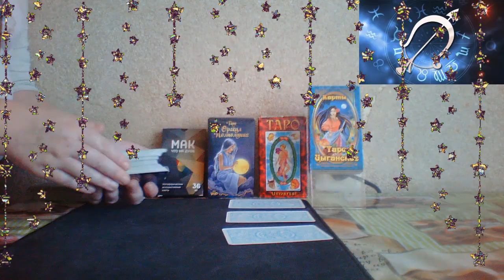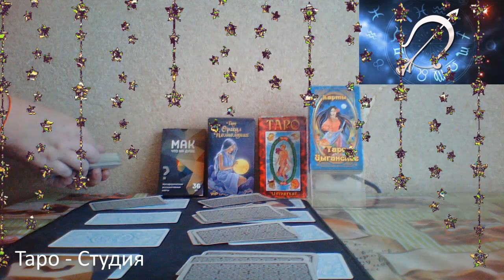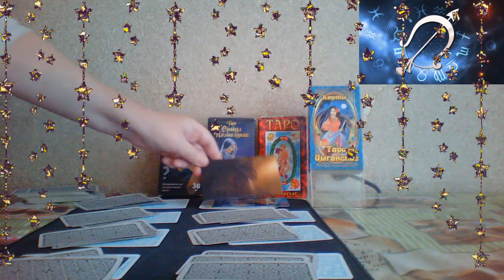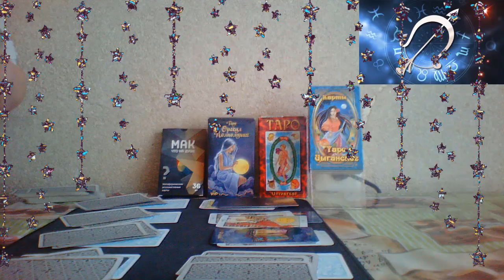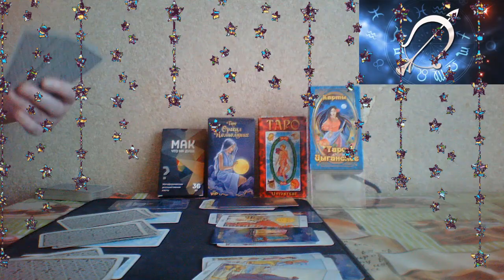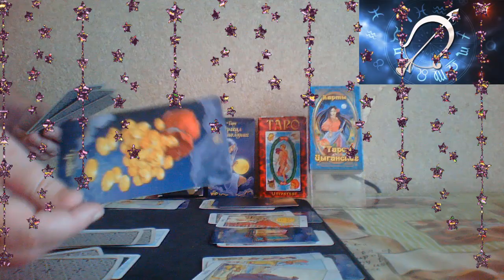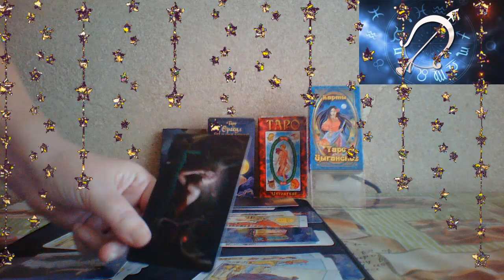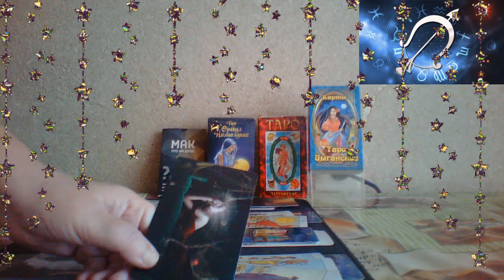Таро прогноз на январь Знак зодиака Стрелец✨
Благодарю вас за просмотр!